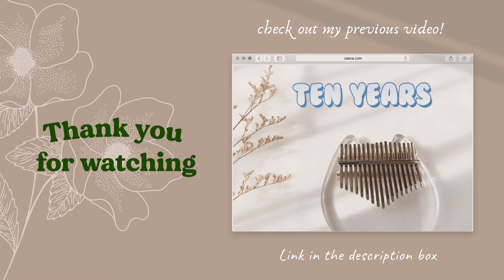PP Krit – ห่มผ้า (Hold Me Tight) OST แปลรักฉันด้วยใจเธอ Part 2 Kalimba Cover & Tabs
Entah knp oh aew makin gemes di IPYTM😩